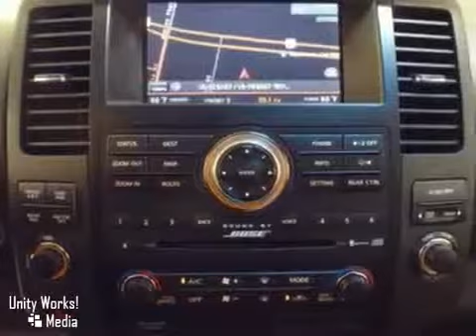Success! The 2008 Nissan Pathfinder Charleston SC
Looking for real value on a great used car? Come and test drive this 2008 Nissan Pathfinder, stock# P603919. Located in North Charleston, SC. Hudson Nissan is known for our great selection, reliability and quality.